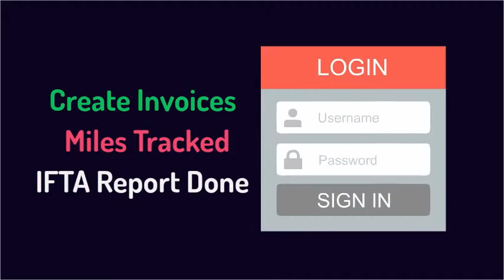TruckingOffice IFTA Solution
Stop wasting time doing IFTA reports the hard way!  TruckingOffice automates your IFTA tracking and filing which saves you tons of time and guarantees accuracy!  If you are an owner operator or fleet builder then you need to start using TruckingOffice today.